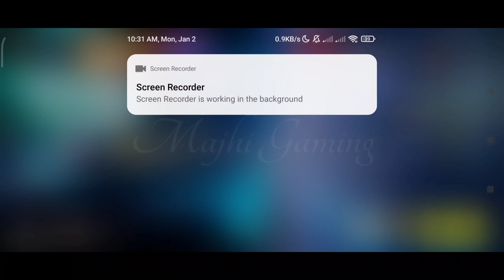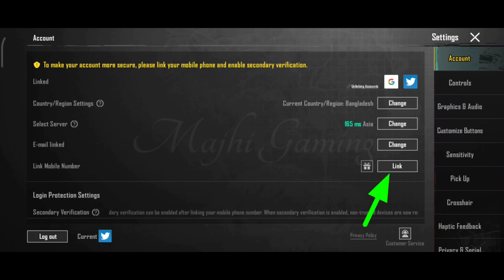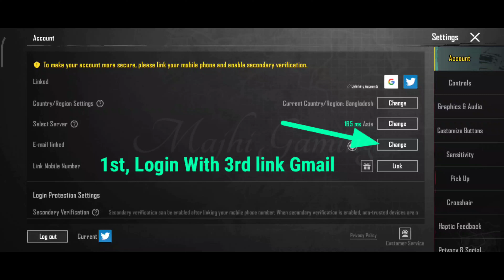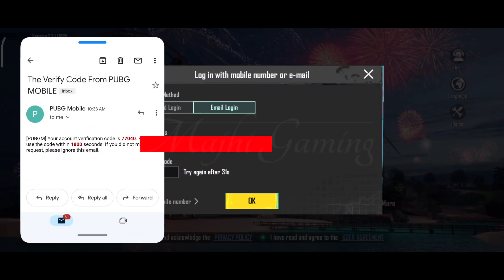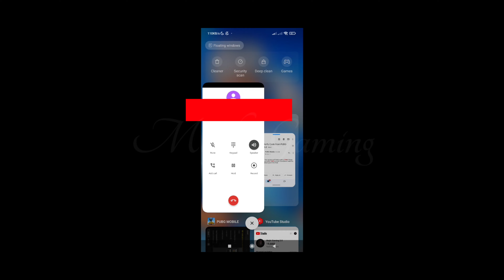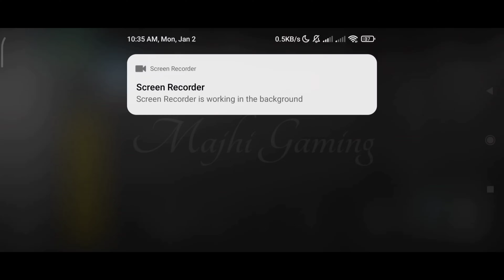থার্ড লিংক (মোবাইল নাম্বার) কিভাবে অ্যাড করবেন? | How To Add 3rd Link Mobile Number In Pubg Mobile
VC :-